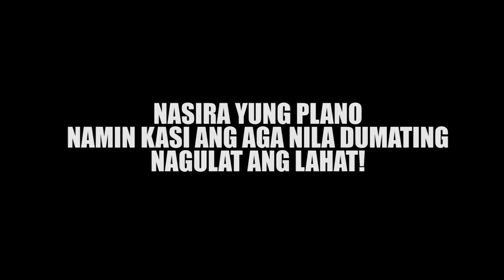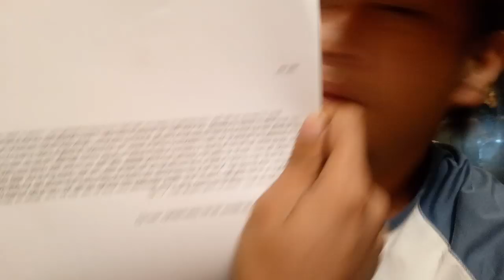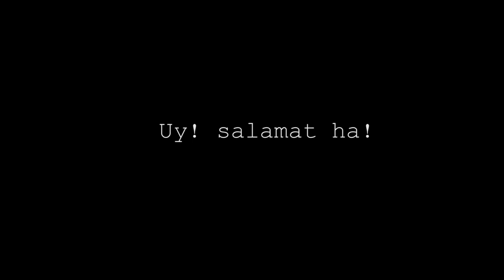PRANK PROPOSAL NAG-KATOTOO? Watch `til the END -JayTV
At sa wakas ay nahanap nya narin ang tanging kanyang hinihiling! Congrats two birds! mahal na mahal kayo ni LORD. sobrang saya ng Proposal na ito kahit hindi namin alam ang kakalabasan! wooo will talaga ni LORD na magkatuluyan kayong dalawa :))